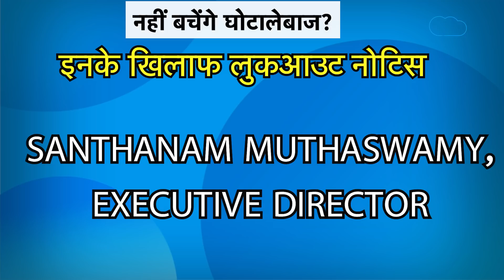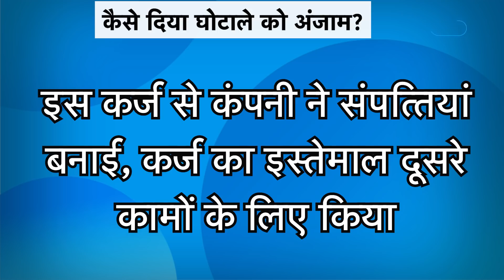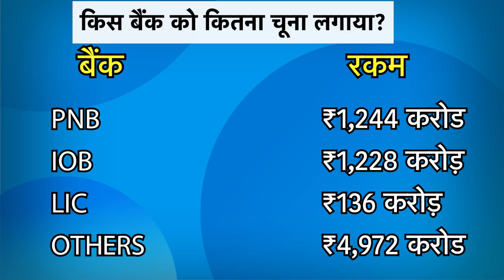नहीं बचेंगे सबसे बड़े बैंक घोटाले के आरोपी?|BIZ Tak